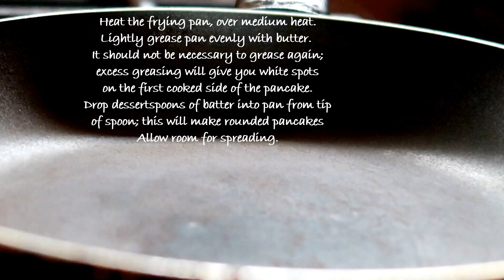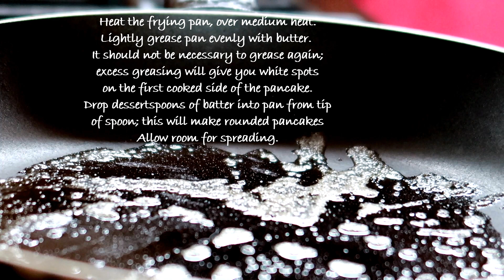MY FLUFFY PANCAKES 😋 | Grace&FamilyVlog #223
Happy Watching!

🎵 Track Info:

Title: Mango by Smith The Mister